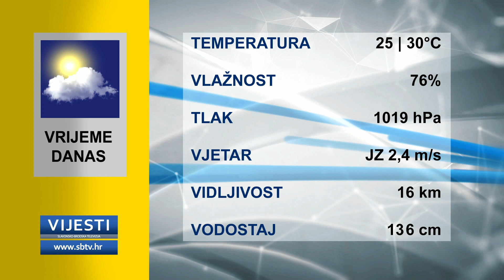SBTV - Vijesti u 12:30h - 13.05.2022.